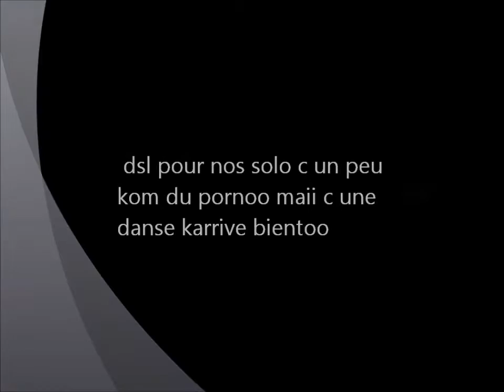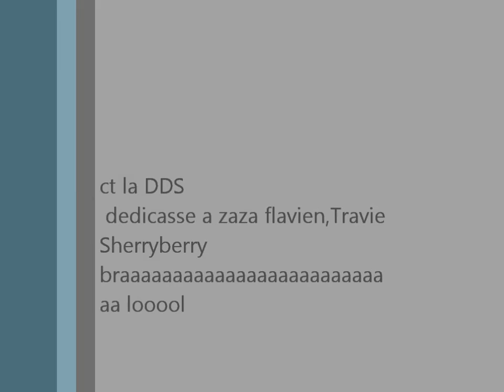la dds a boneuil le samedii 02.10.2011